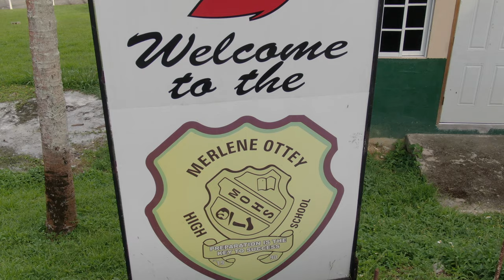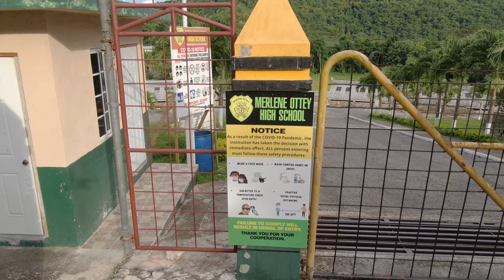Merlene Ottey High School (MOHS), Jamaica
Merlene Ottey High School (formerly Cascade Secondary Vocational School) is located in Hanover, Jamaica (Caribbean).

⭐ Points of interest:
0:00 Intro
03:54 Pondside Primary and Infant School, formerly Pondside All Age School (Top Right)

Merlene Ottey High School is located in the quiet rural community of Pondside District nestled in the cool, lush, green hills of Hanover Parish.

The school was built in 1988.

It was formerly named Cascade Secondary Vocational School; however, this was later changed in October of 1993 to Merlene Ottey High (in honour of the great Jamaican female sprinter). First female Jamaican medallist at 200m

Merlene Joyce Ottey OJ, CD (born 10 May 1960) to Hubert and Joan Ottey in Cold Spring, Hanover, Jamaica is a Jamaican-Slovenian former track and field sprinter. She was introduced to the sport by her mother, who bought her a manual on track and field.

In her early school years in the 1970s, Ottey attended Gurneys Mount and Pondside Schools before graduating from Rusea's and Vere Technical high schools. There she frequently competed barefoot in local races.

She began her career representing Jamaica in 1978, before representing Slovenia from 2002 to 2012. Ottey competed in six editions of the Olympic Games for Jamaica (1980, 1984, 1988, 1992, 1996, 2000) and one edition for Slovenia (2004).  Merlene Ottey has had a long career as a top level international sprinter, concluding with her anchoring the Slovene 4 × 100 m relay team at the 2012 European Championships at the age of 52.

Her career achievements and longevity led to her being called the "Queen of the Track". Her proclivity for earning bronze medals in major championships earned her the title of "Bronze Queen" in track circles.

Merlene Ottey along with Carl Lewis, Usain Bolt and Allyson Felix, is one of four athletes to win twenty or more medals at the Olympic Games and the World Championships (combined).

The Merlene Ottey High School initial mandate was to provide vocational skills training for students. The school was upgraded to a Comprehensive High School in 1998.  Although the school offers a diverse range of programmes its greatest success has been in the skills and vocational areas.

Most of the students attained certification in a variety of vocational areas from HEART/NTA; The students participate in a host of national and regional competitions, for instance in the Jamaica Cultural Development Competition (JCDC) Festival.

Majority of the student population reside outside of the community. Some come from Montego Bay and others even farther away as well as most students are from low socioeconomic backgrounds.

LOCATION:
2021 Jamaica Road Trip

SUPPORT US:
Tip the driver or join our paid membership so I can provide you with daily videos.

CAMERA GEAR USED:
➤ My Drone
➤ SD Card

"Bomber (Sting)" by Riot (Reggae).